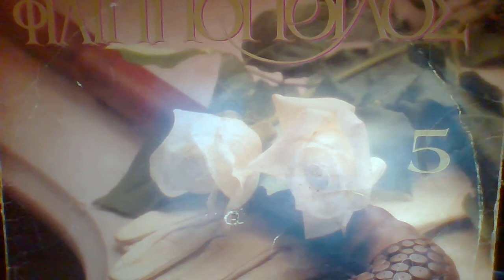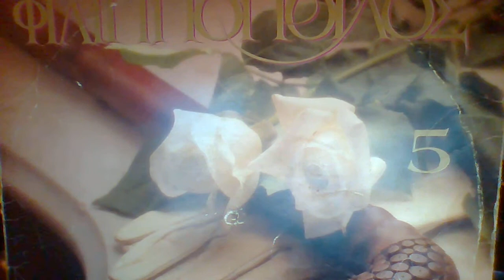ΟΙ ΓΥΝΑΙΚΕΣ ΕΙΝΑΙ ΟΛΕΣ ΙΔΙΕΣ Δημ Φιλιπποπουλος Β Σπυροπουλου Α Μαρτινο 1933